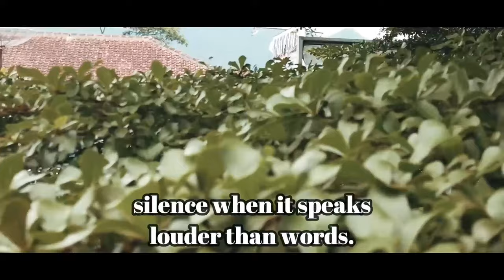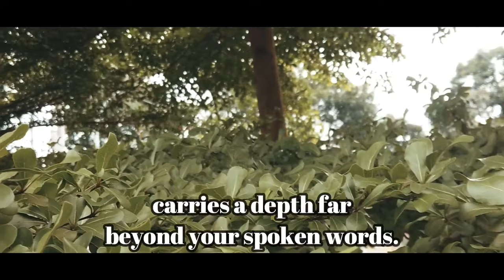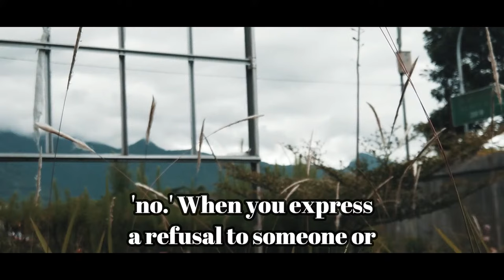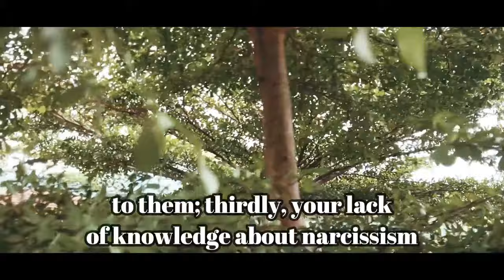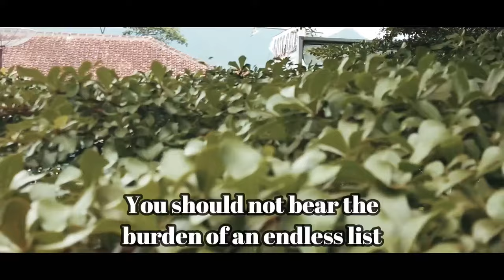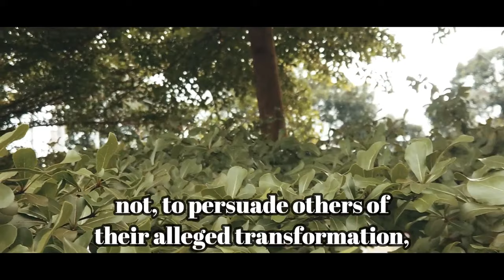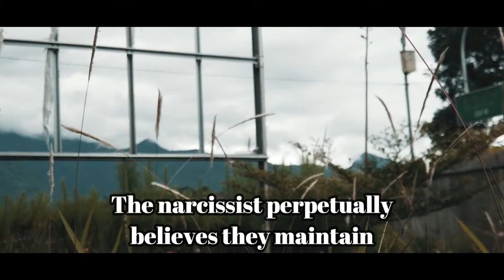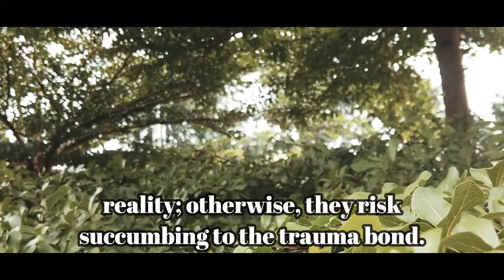This is How to Break Free from Narcissistic Chains Using Silence!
Get Expert Advice to Heal from Narcissistic and Toxic Relationships with JustAnswer Experts - Relationships.

For unlimited chats – $1 one-week trial membership (Coupons only work for US clients!)

Are you struggling to move on from a narcissistic or toxic relationship? Do you feel like you're stuck in a cycle of emotional pain and confusion? It's time to break free and start healing. With JustAnswer, you can connect with experienced and compassionate professionals who understand what you're going through and can offer personalized guidance to help you move forward.

Their team of experts includes licensed therapists, counselors, and coaches who specialize in helping people heal from narcissistic abuse and other toxic relationships. They can provide you with practical strategies and emotional support to help you rebuild your self-esteem, set healthy boundaries, and create a fulfilling life after trauma.

With JustAnswer, you can get the help you need from the comfort of your own home. Their platform allows you to chat with experts 24/7, so you can get support whenever you need it. Plus, their pricing is transparent and affordable, so you won't have to worry about breaking the bank to access the help you need.

Don't let a narcissistic or toxic relationship hold you back any longer. Take the first step toward healing and connect with an expert today.

There is a strategy that can help you gain the upper hand when interacting with narcissists. By putting your own happiness and success first, you can demonstrate to the narcissist that you no longer require their presence in your life. This can be a powerful motivator for a narcissist, who may become anxious about losing control over you. But you are strong and capable, and you deserve to thrive without a narcissist dragging you down.
Do not allow anyone to convince you that you are inadequate. You have the ability to create a life filled with happiness and prosperity, and you should settle for nothing less. And it is important to remember, when dealing with a narcissist, that you deserve to be treated with respect and dignity. Abuse by a narcissist can leave you feeling drained and confused, but by separating yourself from the narcissist, you can regain your peace of mind and move on to a better future.